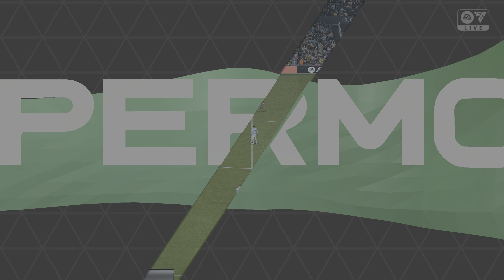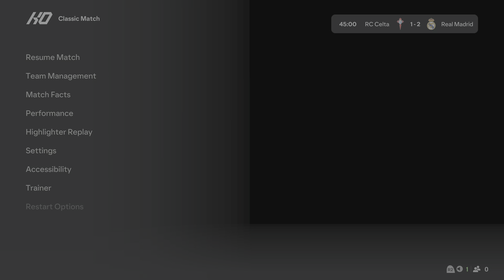Celta Vigo vs Real Madrid 2024